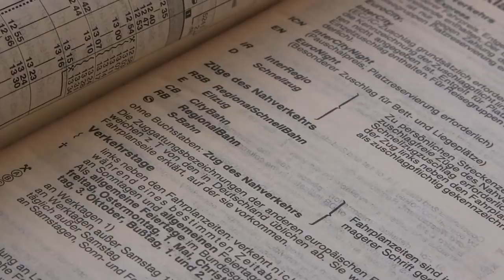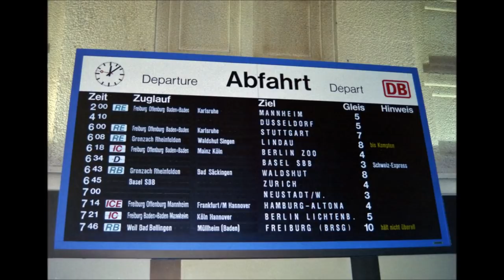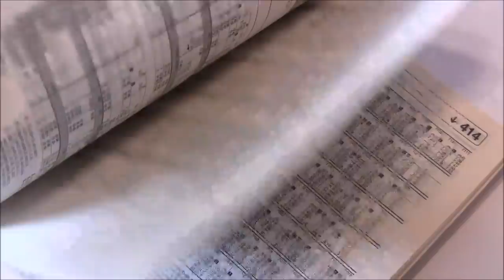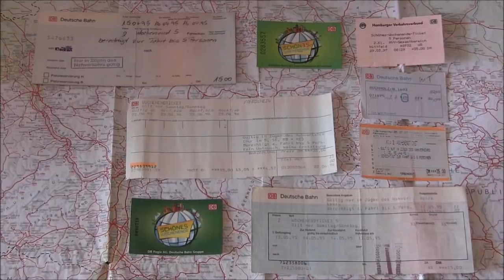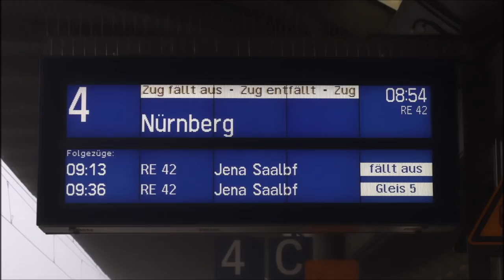Adieu, „Schönes Wochenende“! Erinnerungen an das Wochenendticket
Mehr als 24 Jahre nach seiner Einführung hat die Deutsche Bahn den Verkauf des Schönes-Wochenende-Tickets im Juni 2019 eingestellt. Dies nehme ich zum Anlass für einen Rückblick in die Frühzeit des damals auch als "15-Mark-Ticket" bekannten Angebots. Im Mittelpunkt dieses Films stehen viele persönliche Erinnerungen in Form zeitgenössischer Fotos und Videos; daneben werden die im Lauf der Jahrzehnte mehrfach veränderten Preise und Konditionen des SWT beleuchtet und unpopuläre Gedanken zur Verramschung von Mobilitätsdienstleistungen geäußert.